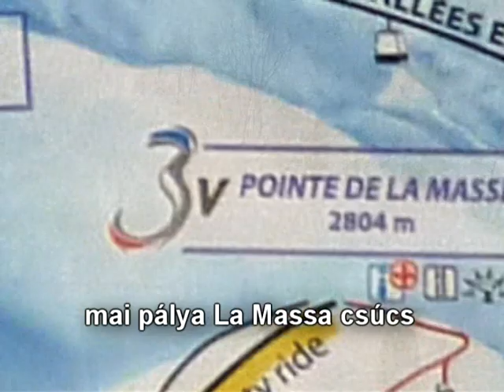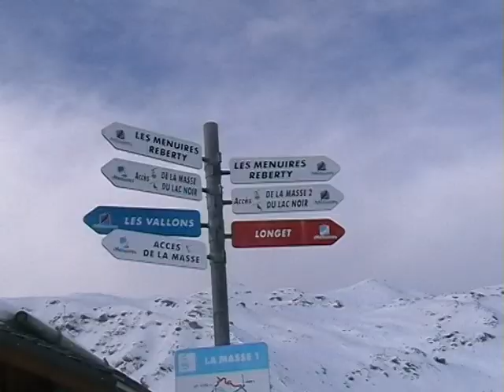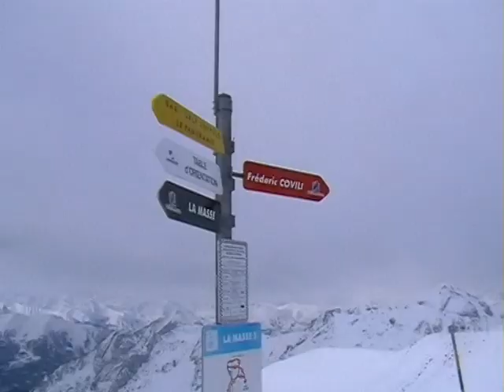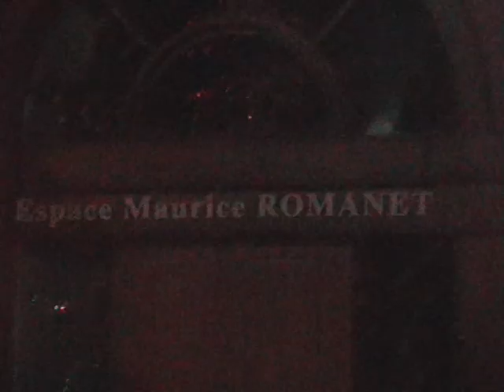Les Menuires 2014